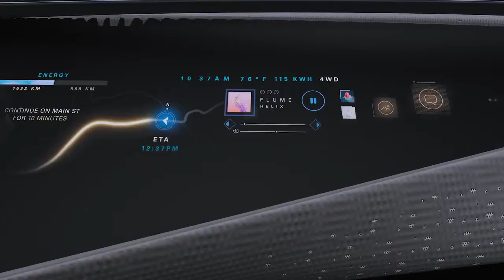Nissan IMQ Concept Exterior Design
"The Nissan IMQ's dimensions place it at the center of the European C-crossover segment. It demonstrates a clean and effortless design, with the exterior and interior merging as one. This is most striking in the lines of the greenhouse, designed to give the impression of a single continuous surface.

The IMQ marks a bold new direction in Nissan's design language. It builds on the Nissan badge, integrated into the V-motion grille, which has been given a deliberately more subtle execution. The grille blends vertically into the hood and horizontally with the front bumper to create strong corners at the outer edges. The hood features striking chrome-edged cuts as the fender rises from the wheel arches and tucks under the central section.

At the rear, a vertical character line drops from the light cluster to separate air as it passes down the side, aiding aerodynamic performance. At its upper end, it's integrated into a new slim line interpretation of Nissan's ""boomerang"" lamp cluster. The single-piece tailgate tucks under the rear fenders, echoing the design of the hood.

Closer inspection reveals extensive use of three-dimensional ridges on the darkened lower sections of the exterior. These detailed layers - known as lamellas - are evocative of Japanese traditional design and extend all around the car.

The exterior is completed by 22-inch alloy wheels with bespoke Bridgestone Connect tires. These ""smart"" tires communicate information to the driver via the graphical user interface. Data transmitted includes tire load, pressure, temperature, grip level, wear and tire health. This helps the IMQ automatically calibrate its in-car control systems to work optimally.

The Japanese design themes, blended with contemporary technology, continue inside. The IMQ's doors are hinged at their outer edges and open to reveal a futuristic, spacious interior, featuring four individual seats that rise seamlessly from the lamella-covered floor, which provides a visual link to the exterior.

Nissan's familiar ""gliding wing"" instrument panel dominates the front of the cabin, with a center console emerging from beneath and stretching back between the front seats into the rear.

Each sculpted seat is finished in a two-tone 3D technical fabric, laser-cut in a geometric design inspired by Japanese kumiko woodwork. The pattern is replicated on the instrument panel, door trim and parcel shelf, as well as the rich metallic finish of the seat back. Lamellas have also been integrated into the door trim and seat back uppers as headrest supports."